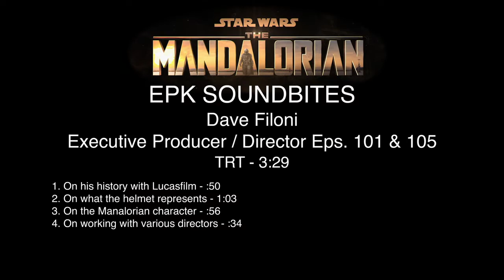Star Wars: The Mandalorian EPK Cast & Crew Soundbites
Watch Star Wars: The Mandalorian EPK Cast & Crew Soundbites

The Mandalorian is an upcoming American space western web television series scheduled to premiere on Disney+ on November 12, 2019. Set in the Star Wars universe, the series will take place five years after the events of Return of the Jedi and follows a Mandalorian bounty hunter beyond the reaches of the New Republic.

Starring: Pedro Pascal, Gina Carano, Nick Nolte, Giancarlo Esposito, Emily Swallow, Carl Weathers, Omid Abtahi, Werner Herzog, Taika Waititi
Written By: Jon Favreau
First episode date: November 12, 2019
Network: Disney+
Production company(s): Lucasfilm, Fairview Entertainment
Based on: Characters by George Lucas